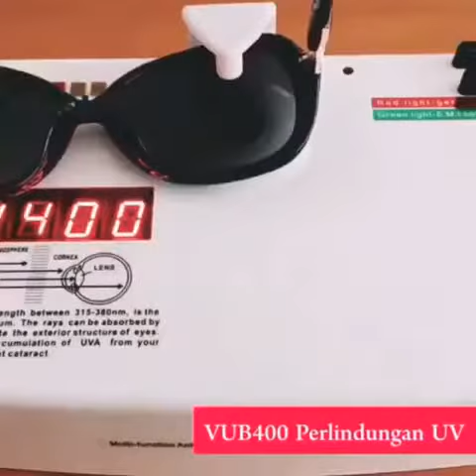Kacamata anti radiasi polarisasi UV400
Kacamata anti radiasi
Polarisasi
UV 400

Lg Ngetrend❗Kacamata hitam bingkai rubah baru
🎈HD anti kecapekan
🎈anti pusing polarized
🎈cocok untuk dalam ruangan dan luar ruangan
super keren dan menyenangkan❗❗

Cocok untuk
➡mengemudi
➡waktu santai
➡di luar ruangan